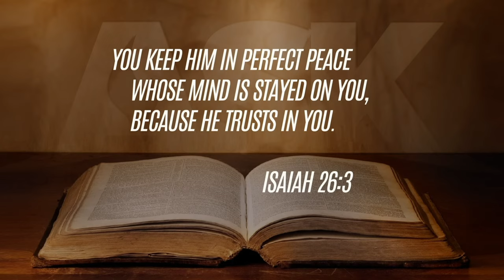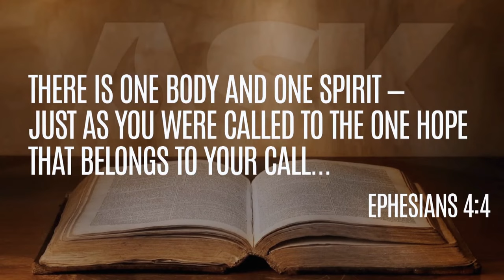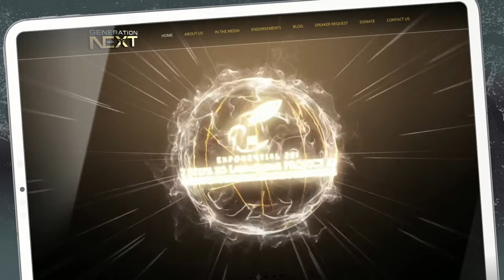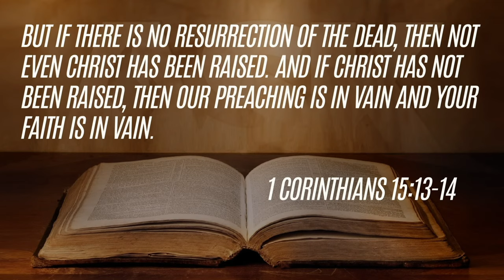Ron Luce Talks with Dr. Brown on How to Keep Young People in the Faith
A fascinating interview with the longtime leader of Teen Mania and the current leader of Generation Next.